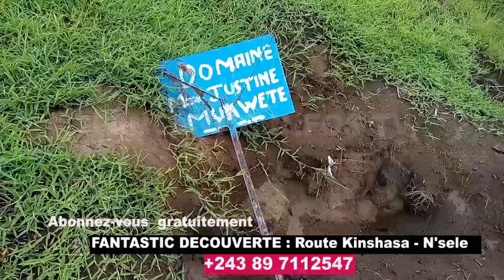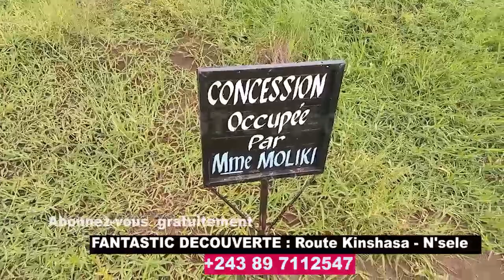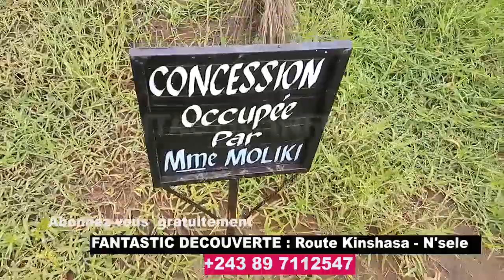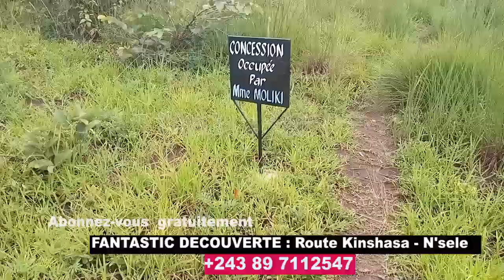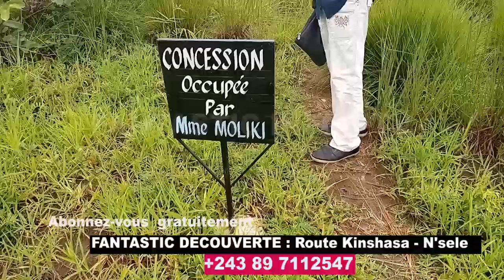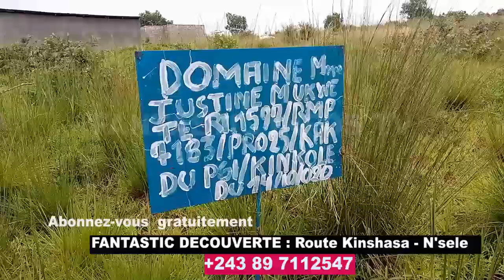BOTALA MISALA YA BA CHEFS COUTUMIERS BAZO SALA NA NSELE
Dans cette vidéo la population Rdcienne ( N"sele quarier Domaine ancien quartier présidentiel de 2ème république)  explique leur mode de Vie et les difficultés rencontres sur le double de terrain par les chefs coutumiers TEKE.